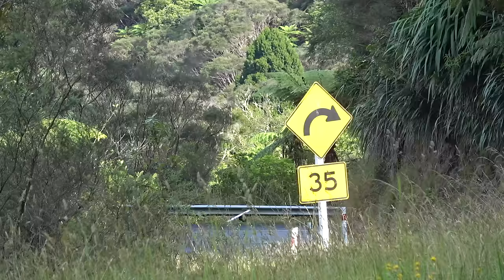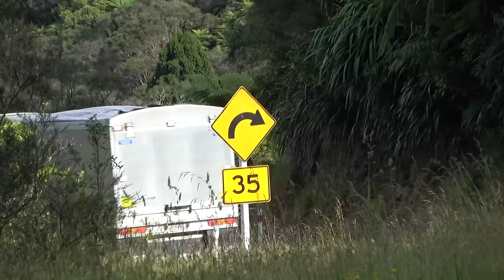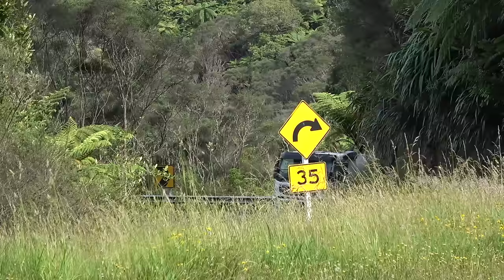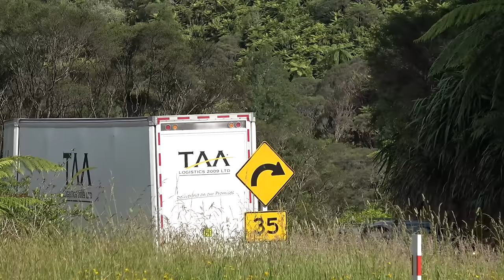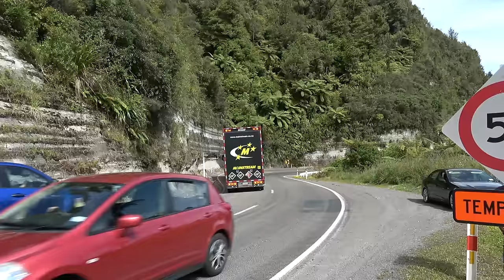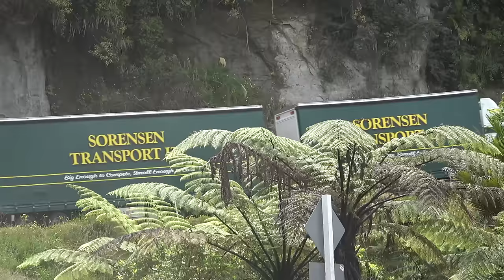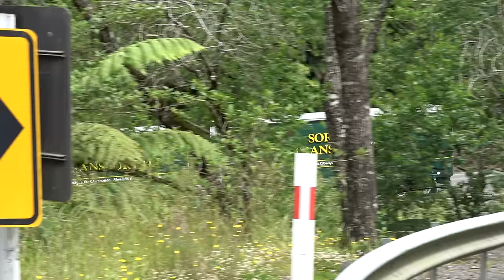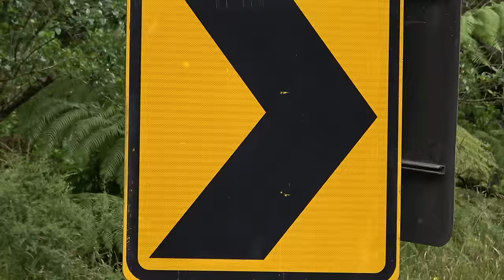Trucking up and over Mt Messenger December 2023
It has been a while since we were last up here filming, not far from where I live. Mt Messenger Taranaki region, North Island New Zealand. Mt Messenger with all its corners and steep climbs is an enjoyable place to drive a truck over and film I hope you enjoy this video Copyright Will Bishop